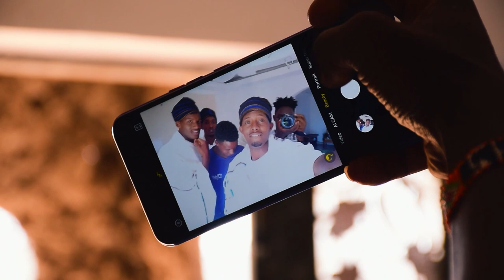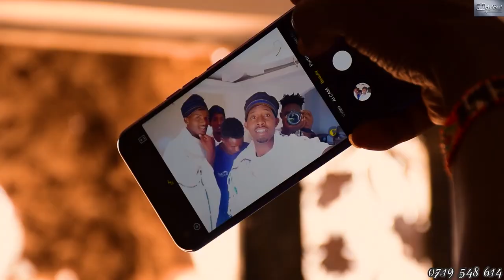Q'oorti weds Alex Part 1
A traditional Borana wedding, colourful in all aspects, and rich in culture and grandeur.
ArtBeat shot it... Enjoy this masterpiece. Galatom

Camera Work:
1. Pius Mugwimi
2. Elphas Mukaria
3. Boniface Mwingirwa

Producer
Pius Mugwimi

Contacts Us: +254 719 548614